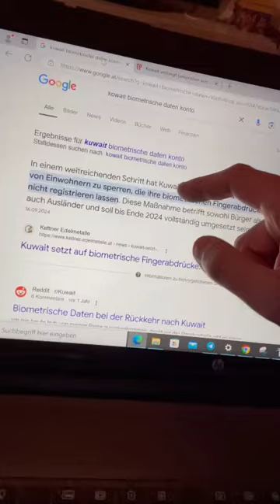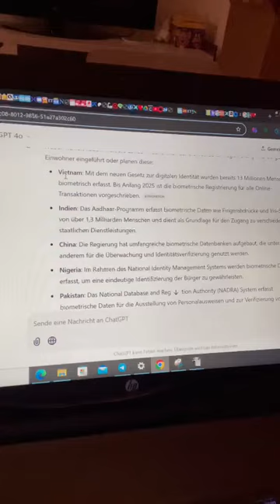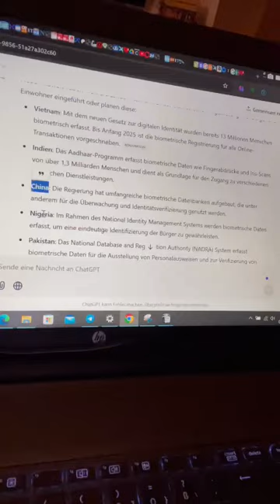GEPLANT:Kontosperre oder Fingerabdruck I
Gerne weiterleiten und TEILEN - vor allem auf Whatsapp und Facebook.

Hier die Links und Quellen zu den Planungen der Staaten:
Kuwait:

+++ 7 konkrete Tipps wie du dich davor schützen kannst +++

Finanzielle Diversifizierung: Halten Sie Bargeld, Edelmetalle oder alternative Währungen bereit und erwägen Sie Auslandskonten.

Sichere Kommunikation: Verwenden Sie verschlüsselte Messaging-Dienste, VPNs und datenschutzfreundliche Betriebssysteme.

Unabhängige Informationsquellen: Diversifizieren Sie Ihre Medienquellen und lernen Sie Datenschutztechniken.

Lokale Netzwerke stärken: Vernetzen Sie sich lokal und nutzen Sie Tausch- und Sharing-Ökonomien zur Unterstützung.

Dezentrale Technologien nutzen: Setzen Sie auf Open-Source-Software und dezentrale Plattformen für mehr Datensicherheit.

Sorgfältiger Umgang mit Biometrie: Geben Sie biometrische Daten nur bei absoluter Notwendigkeit preis und vermeiden Sie freiwillige ID-Programme.

Bewusstsein und Engagement: Informieren Sie sich über Datenschutzrisiken und engagieren Sie sich für digitale Bürgerrechte.